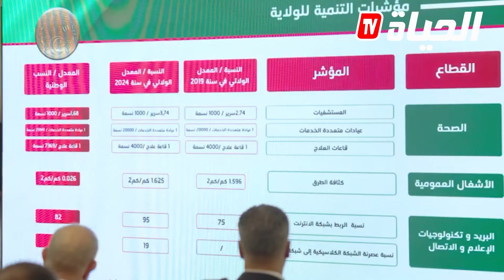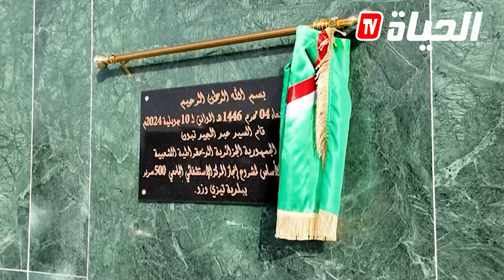رئاسة .. " وتمتد أيادي الشعب إلى يد ابن الجزائر البارّ .. "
ــــــــــــــــــــــــــــــــــــــــــــــــــــــــــــــــــــــــــــــــــــــــــــــــ
تابعوا صفحتنا الرسمية على الفيسبوك